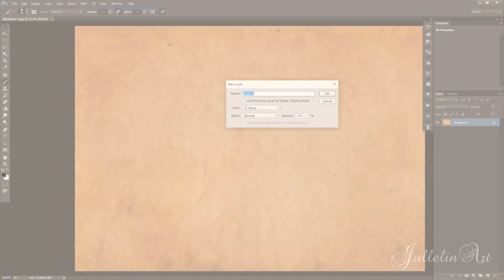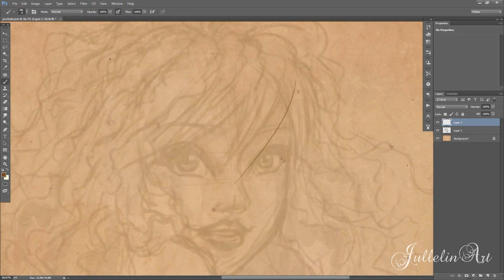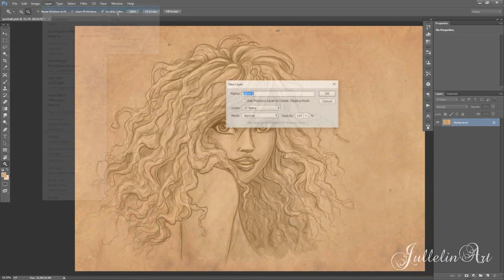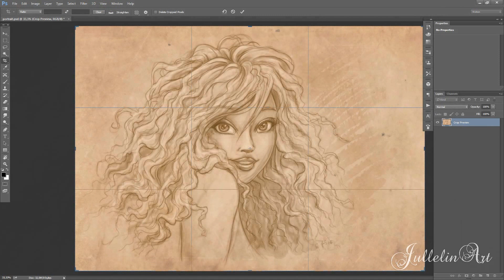The One Hour Sketch - Time Lapse Drawing!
HI GUYS!
If you aren't in the mood, and you simply can't lineart or color for your life, why not just settle with a sketch? To sketch is the best way to loosen up and ease your way into drawing.

This sketch took me 1 hour to complete and it was a blast to just sketch and be messy and not have to think about how perfect everything has to be in the end. The most beautiful drawings are most often the sketches. The sketch is the soul of the drawing, and it contains most often more life than the finished piece.